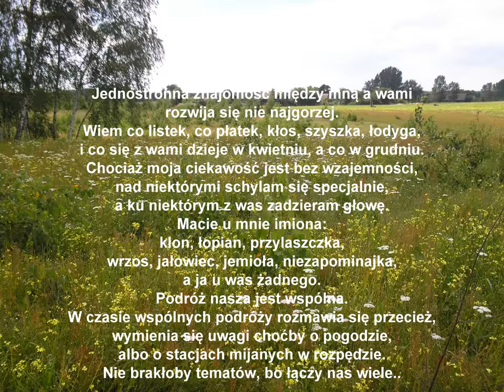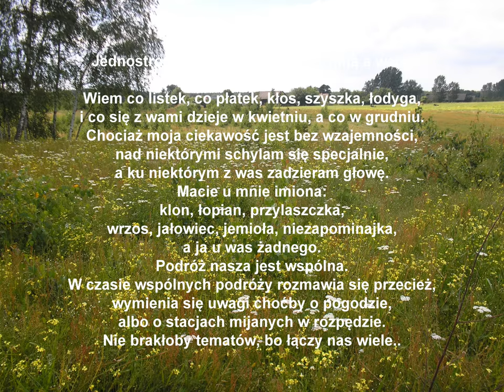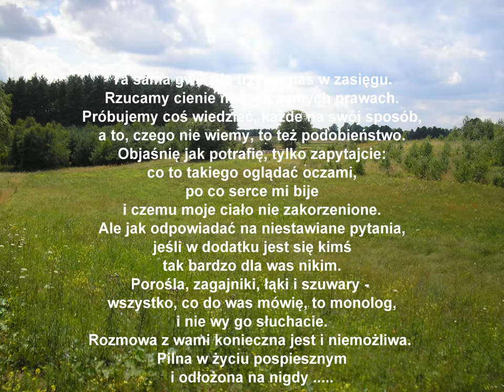WISŁAWA SZYMBORSKA "Milczenie roślin" ... - recytuje autorka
Tłem do tego niezwykłego wiersza jest polana sfotografowana przeze mnie w środku gorącego lata,nazwana przeze mnie "Polaną zakochanych"  tęsknię to tego miejsca,
do zapachu roślin i szumu drzew do ciepłego piasku i łaskoczących traw pod stopami
i gorącego słońca pieszczącego twarz .
Niech ten wiersz będzie hołdem dla wielkiej pisarki i zaproszeniem WIOSNY...

The Silence of Plants

A one-sided relationship is developing quite well between you and me.
I know what a leaf, petal, kernel, cone, and stem are,
and I know what happens to you in April and December.

Though my curiosity is unrequited,
I gladly stoop for some of you,
and for others I crane my neck.

I have names for you:
maple, burdock, liverwort,
eather, juniper, mistletoe, and forget-me-not;
but you have none for me.

After all, we share a common journey.
When traveling together, it's normal to talk,
exchanging remarks, say, about the weather,
or about the stations flashing past.

We wouldn't run out of topics
for so much connects us.
The same star keeps us in reach.
We cast shadows according to the same laws.
Both of us at least try to know something,
each in our own way,
and even in what we don't know
there lies a resemblance.

Just ask and I will explain as best I can:
what it is to see through my eyes,
why my heart beats,
and how come my body is unrooted.

But how does someone answer questions
which have never been posed,
and when, on top of that
the one who would answer
is such an utter nobody to you?

Undergrowth, shrubbery,
meadows, and rushes...
everything I say to you is a monologue,
and it is not you who's listening.

A conversation with you is necessary
and impossible,
urgent in a hurried life
and postponed for never.

 trans. Joanna Trzeciak